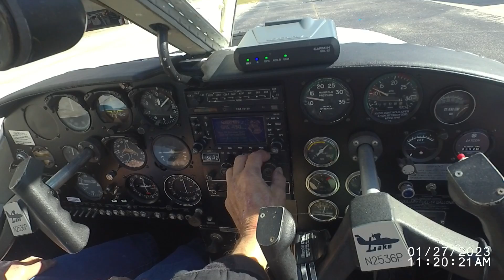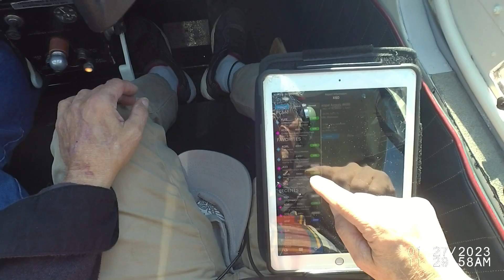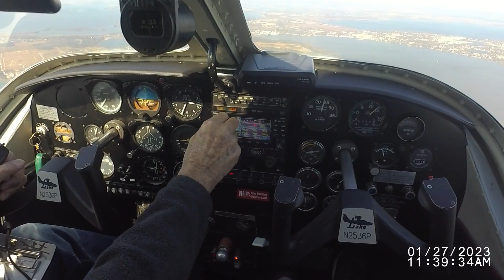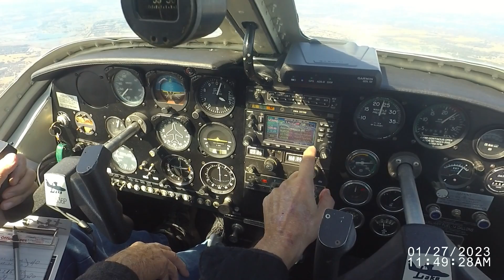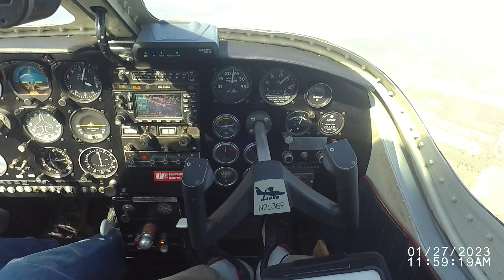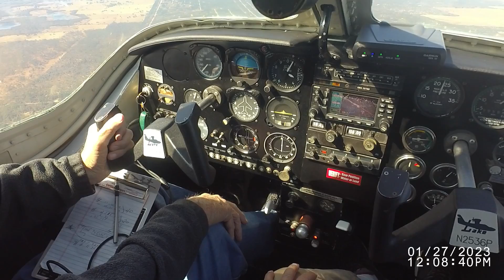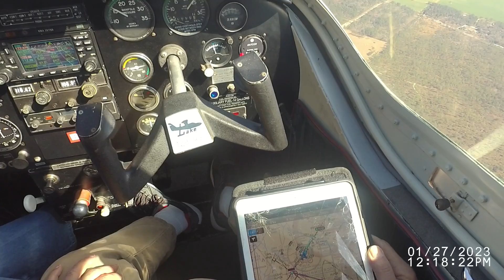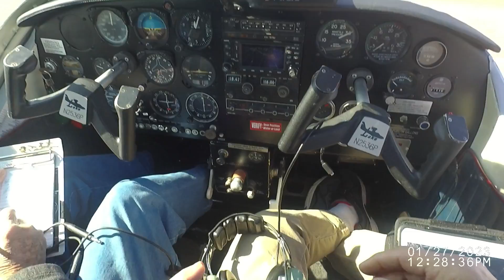VIRB 357 Bob's flight to Williston X60 from Apopka on Jan 27,2023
Bob and I are back in N2536P,  a Lake Buccaneer, with another adventure
flight to Williston (x60) from our home base at Apopka (X04). It was a bit too cold this morning to fly to the Cabin on Lake Kerr. We were anxious to revisit our friend Crazy Carol, the proprietor of the Piper Kubb restaurant on the field. We were surprised at how busy it was upon our arrival. We opted for the RNAV 05 approach due to favorable winds.